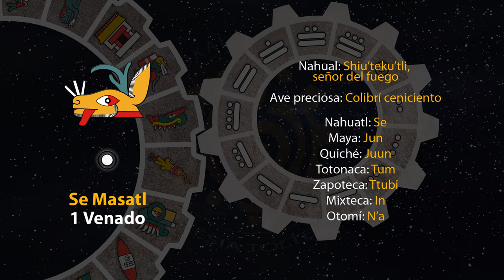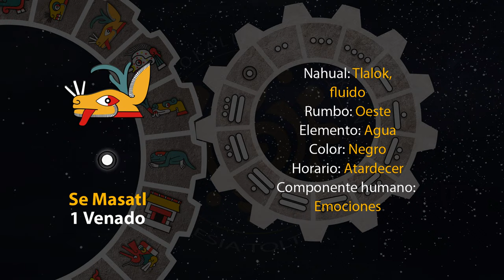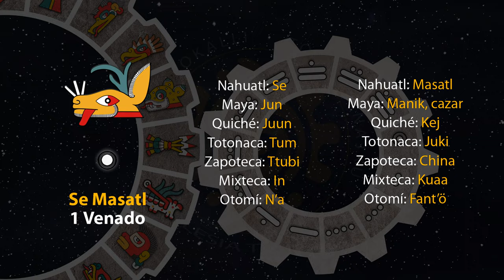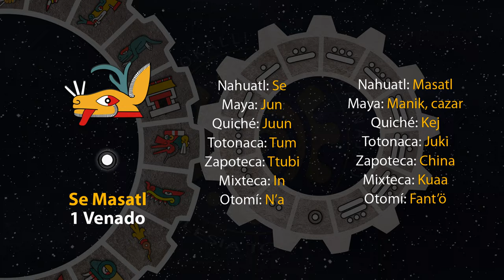El tonal de hoy es "Se Masatl - 1 Venado" 18/08/23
19 de Tlashochimako
Año 7 Agua
49 del 19 Atado
5145 del Quinto Sol

18 de agosto de 2023.